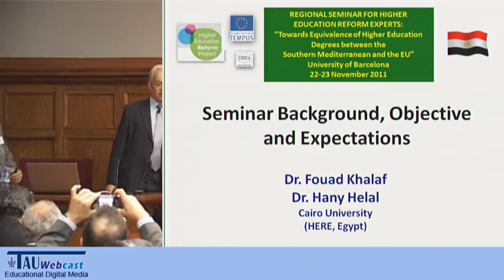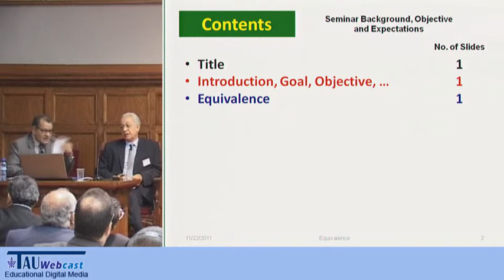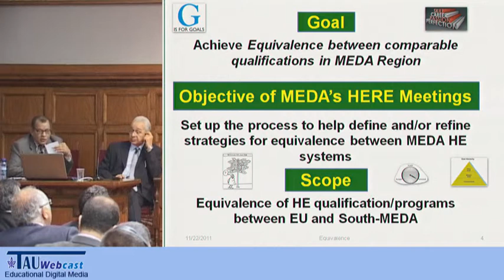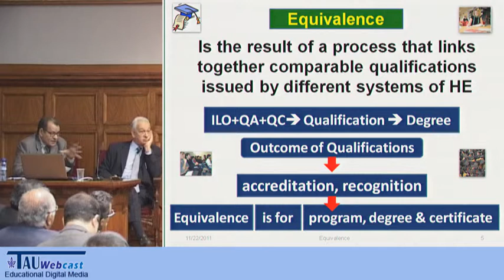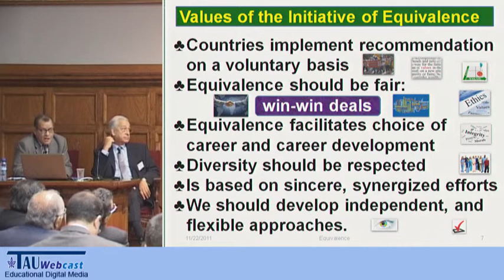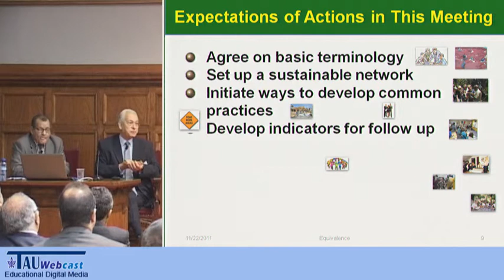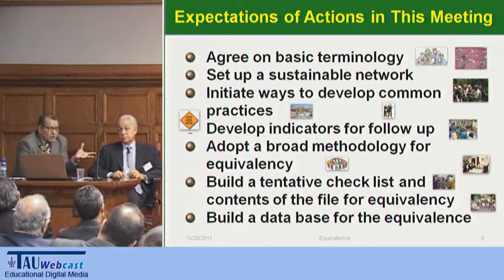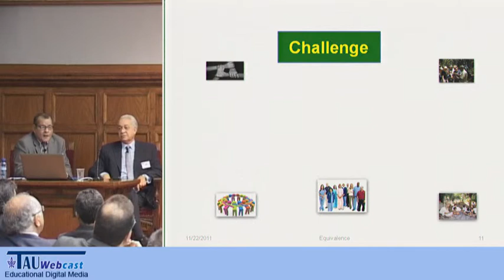Background, Objectives and Expectations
Background, Objectives and Expectations Fouad Khalaf and Hani Helal (Higher Education Reform Experts from Egypt)